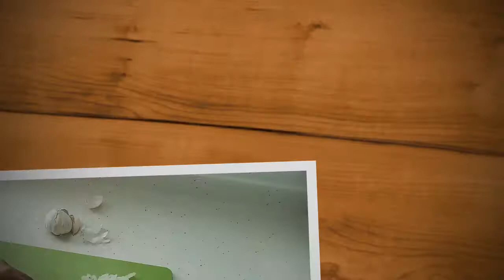(Mafrum)How to make Mafrum stuff potato easy and tasty food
How to cook mafrun potato stuff
main ingredients is love
what we need for mafrum recipe
tasty and easy .

Ingredients.
Potato
minced beef
coriander
onion
Garlic
oil
salt
cummin
sinnamon for seasoning